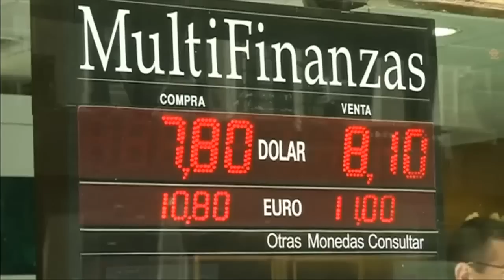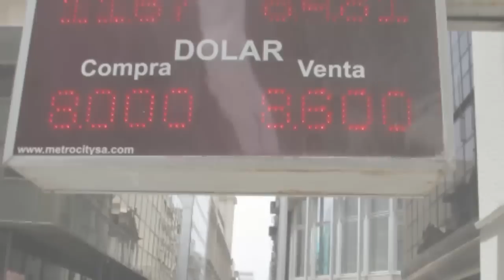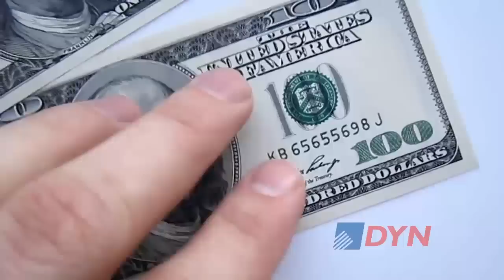Cepo cambiario consecuencias y proyecciones